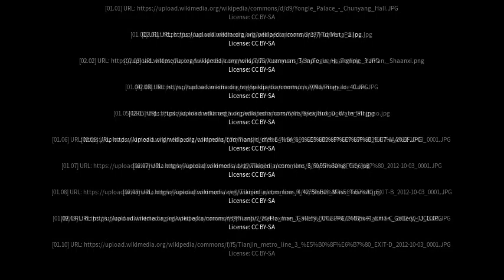Best places to visit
Best places to visit - Xiaodian (China) Best places to visit - Slideshows from all over the world - City trips, nature pictures, etc.